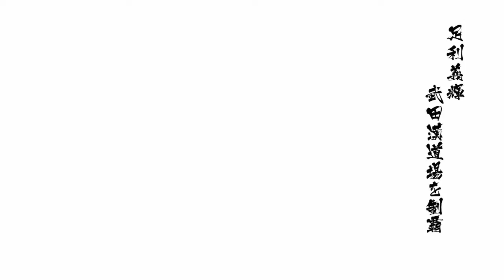Sengoku Basara 4 Sumeragi - Ashikaga / Magoichi Co-Op Gameplay 1 (Basara Mode)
Playing co-op with my friend.
Player 1: Takeshi Fujiwara 足利 義輝 Ashikaga Yoshiteru
Player 2: redfool33 雑賀 孫市 Saika Magoichi
Basara difficulty level.